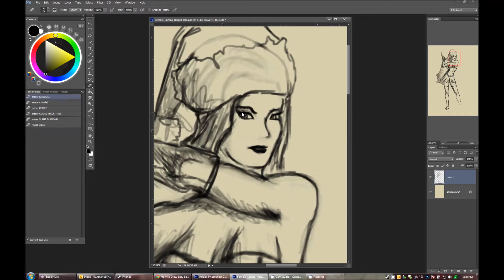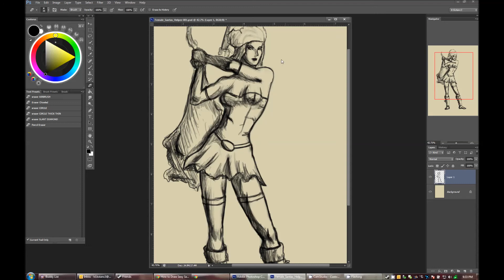Anatomy Figure Drawing 002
Finishing my character sketch.